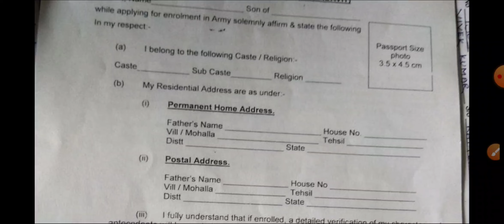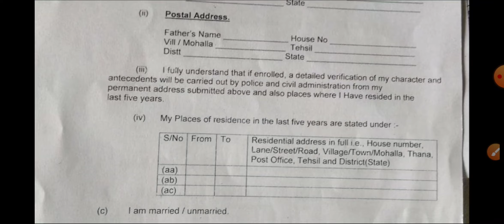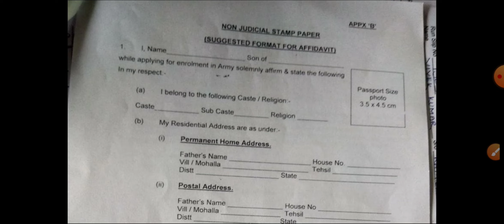ABC Affidavit या Certificate कैसे बनवाना है कोर्ट से | जल्दी से बनवालो नहीं तो भर्ती से सीधा रिजेक्ट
👉 12 सेंटरों की रिलेशन और स्पोर्ट्समैन भर्ती का नोटिस हुआ जारी | नीचे दिए गए लिंक पर क्लिक कर पूरी जानकारी प्राप्त करें!